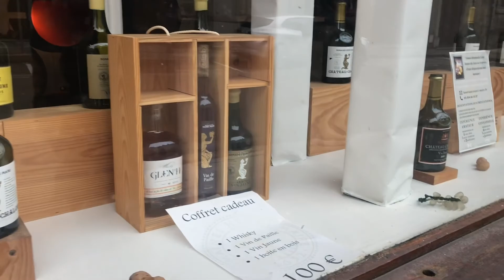The Village Where World’s First Vaccination Was Invented And Popular For Yellow Wine In France